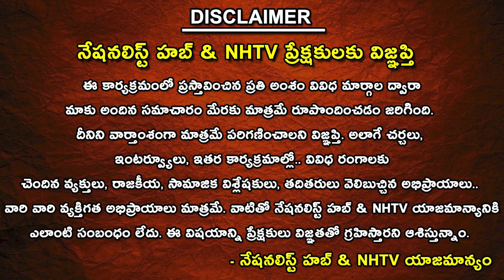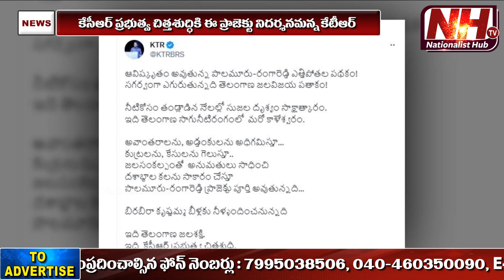Tamil Nadu BJP Chief Annamalai Counter To Udhayanidhi Stalin Over His Remark On Sanatana Dharma|NHTV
Our Company account details :
Name : DHARMAGNYA BROADCASTING PVT LTD
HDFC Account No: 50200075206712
IFSC Code: HDFC0008045